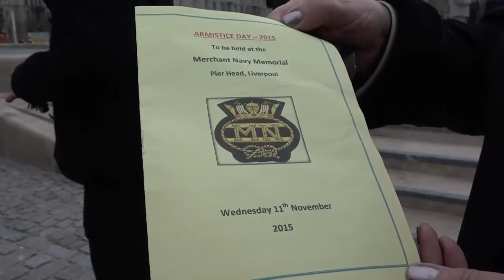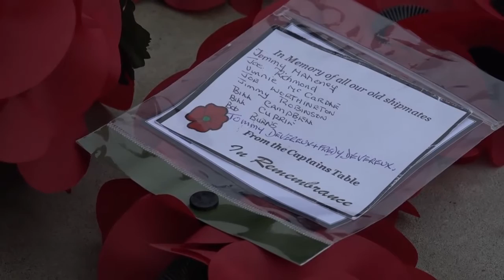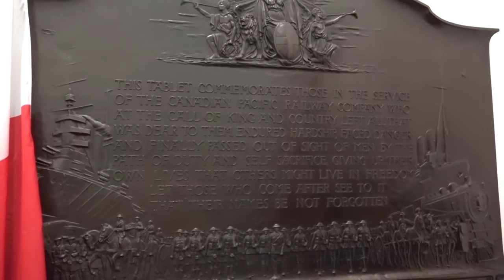Armistice Day 2015 & Canadian Pacific Plaque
Scenes from the Pier Head in Liverpool yesterday.